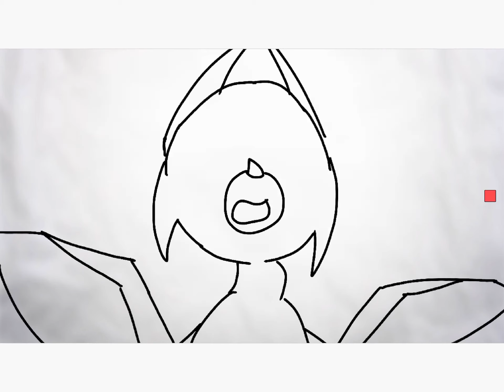[]labrynth map part[]WIP V3[]